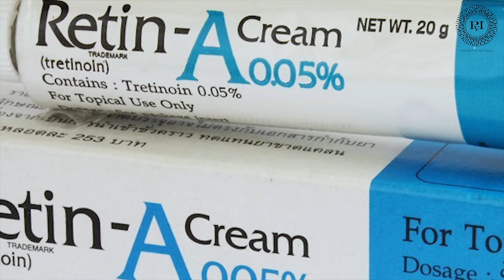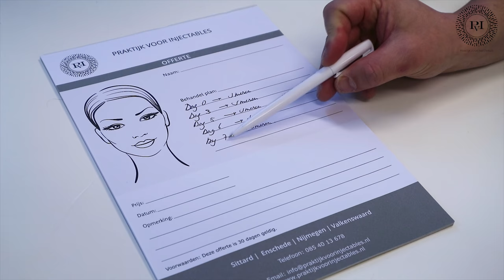Tretinoïnecrème voor acne en pigmentatie | Praktijk voor Injectables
Blogger en Youtuber Kim ter Stege heeft last van acne en kleine pigmentvlekjes. Ze komt bij dokter Meulenaar op consult om te kijken welke behandelmogelijkheden er mogelijk zijn voor haar. Zijn behandeladvies is een tretinoïne/hydrochinon crème. In deze video kun je meekijken met Kim haar consult en vertelt dokter Meulenaar meer over deze behandelmogelijkheid.

Telefoon: 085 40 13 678